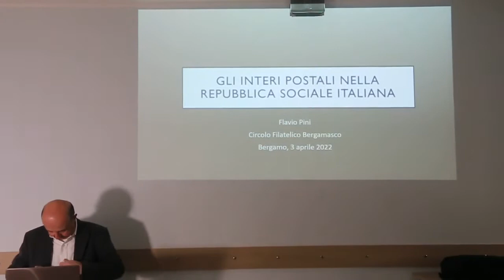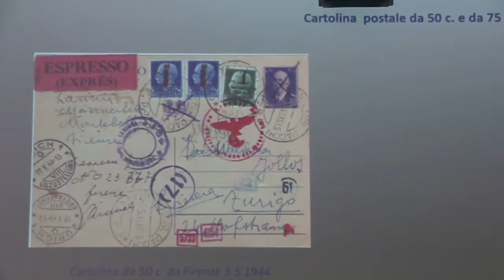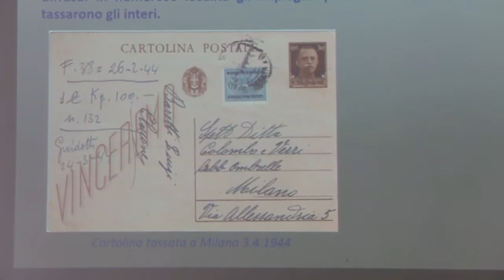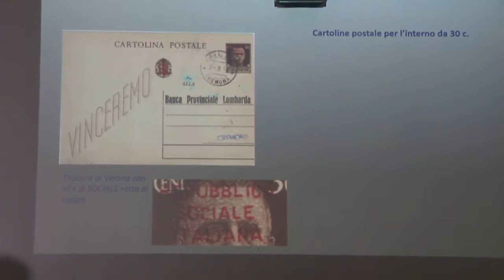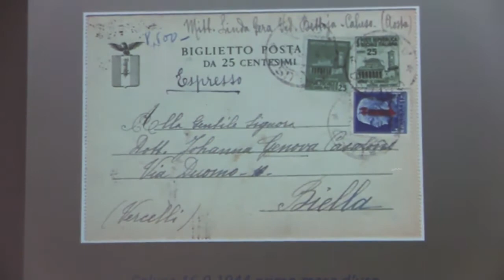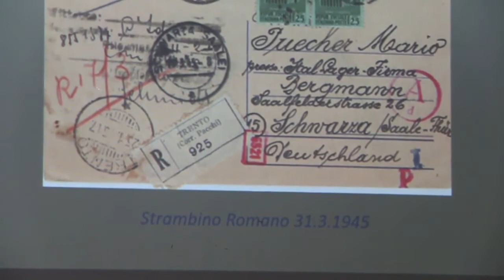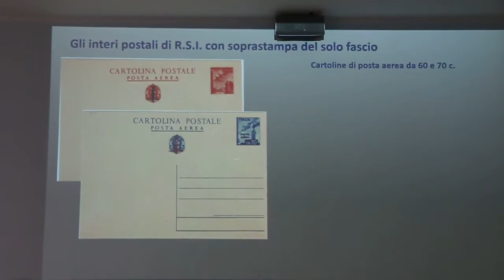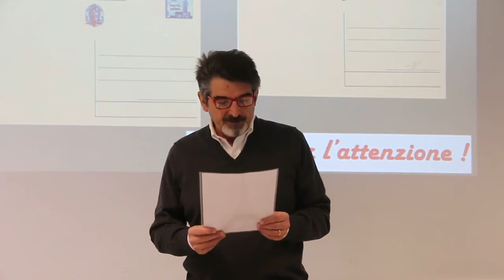INTERI POSTALI NELLA REPUBBLICA SOCIALE ITALIANA di Flavio Pini presso Circolo Filatelico Bergamasco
INCONTRI AL CIRCOLO FILATELICO BERGAMASCO

Si è tenuta la scorsa Domenica 3 aprile 2022, a cura del socio Flavio Pini, la conferenza dal seguente titolo:

INTERI POSTALI NELLA REPUBBLICA SOCIALE ITALIANA

La conferenza si è svolta presso la Sala Multimediale - Sede del Circolo Filatelico Bergamasco, ma è stata anche trasmessa, in Diretta Streaming attraverso la pagina aziendale Facebook del Circolo